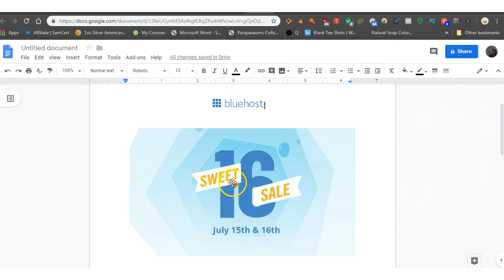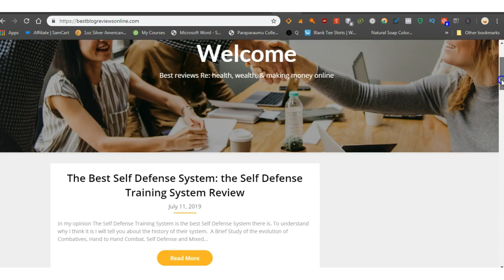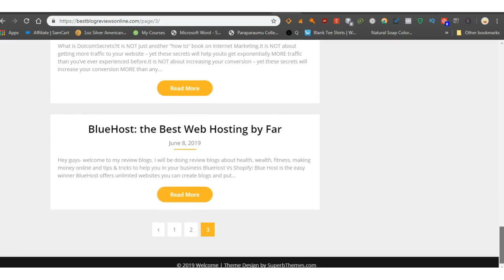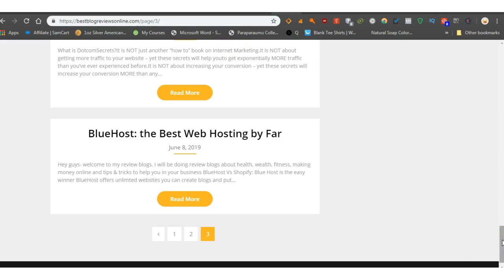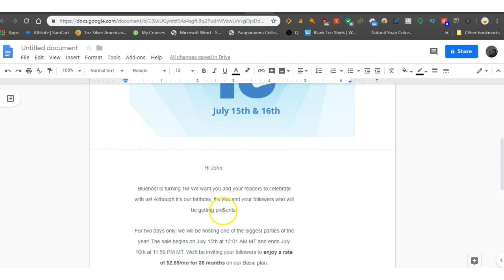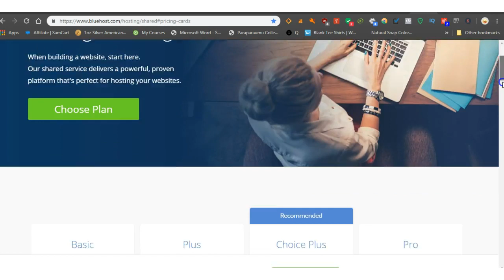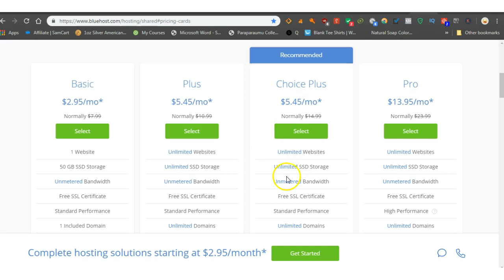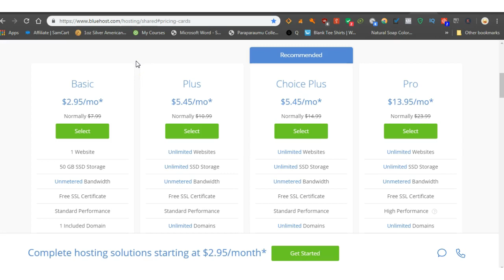BlueHost:Sweet 16 Sale:$2.65/mo for 36 months:15-16 July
BlueHost is celebrating it's sweet 16th birthday and so they are offering an unbelieveable $2.65/mo for 36 months on their Basic plan. A few weeks ago I chose BlueHost because I believe they are the best web hosting service. Here is the link to grab their sale offer now and here is the link to my blog; Hey guys if you found this video or any of my videos helpful you can buy me a cup of coffee and if you are a creator sign up so appreciative consumers of your content can donate to you as well!
Here is my link to this most amazing BitTube browser extention Get the BitTube extension and start getting paid for everything you do on the internet. Link all your YT channels, link all your social media accounts and much much more.        If you have any questions or want to make sure you receive notifications when I upload etc because Im shadow shadow banned email me : Here is the link to my Ebook "The Top 5 Health Tips of All Time?" Here is the link to creating an email list, landing pages, and autoresponders etc What is TubeBuddy? If you have a Youtube channel you need the TubeBuddy Chrome extension. TubeBuddy is an absolute powerhouse tool that will help you manage, optimize, and grow your YouTube channel.
It’s called TubeBuddy, and it’s packed with countless powerful features that will enable you to get more out of YouTube. And one of the best parts is that all of these features are available inside your normal YouTube interface.                  Here is the link to Harsh Agrawal's great informative article Thankyou Harsh.                                 If you want access to all the tools that will help you to produce fantastic videos that will quickly grow your subscription numbers and grow your YouTube channel then you want TubeBuddy. Not only does TubeBuddy help you with all their tools if you join their affiliate program you can get RECURRING commissions each and every month for as long as the person that bought a package with your link continues to use TubeBuddy which will probably be years. Here is the link to the best Shungite in the world from Russia
Bitcoin:1NmS6jorGMcK1ExArskCcNQUbMhEXdLVzi
Ethereum:0x43b2e358aec8a09bcb0dac883a6e7794715bb220
Electroneum: etnk8dJZU3cZSAMiKf7rGuE7jVGQsRAiEPpbVM8CkiDEKMTSm5WeJGUZRfnQggqAYZagKwYiV3vWU35QfCndp1tU8xz7dYfS8N
Litecoin:LPTaNBrGZ2pvrnQUcYnmLXJd65Ho8WbTJv
Seals,SWAT and Self Defense
Category
Education